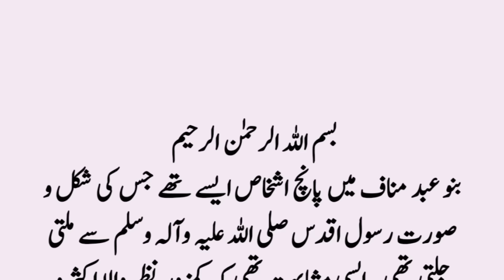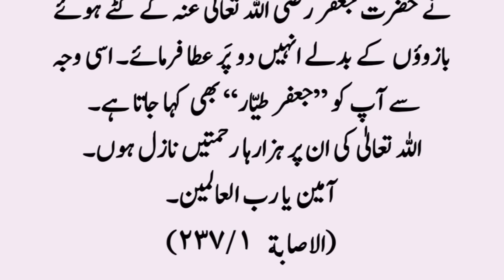Complete Life Story of Hazrat Jafar Bin Abi Talib R.A ॥ Sahaba Stories in Urdu ॥ Noorani Talks